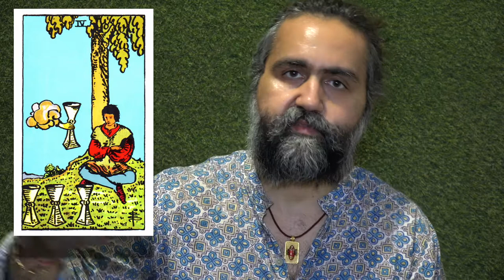Four of Cups - Emotional Bonding & Attachment - मोह और वासना - Siddhartha Tarot Wisdom - Art & Tarot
Four of the cups tell us about the stage in our life where we are too focused and attached to our emotional attachment and bondings.
This is a warning card that if you don't become aware and don't look at the hand of wisdom which is offered to you, then you will end up being hurt.
So it's a card where the hand of God has come to remind and save us from the unnecessary pain which we could go through, taking the suggestion and listening to the voice of God will save us from trouble.
Keywords for this card are Focused, Closed, Not open to New Ideas, Attachment, Defensive.